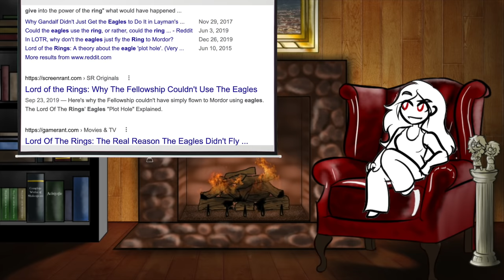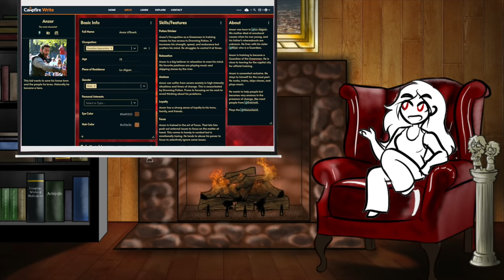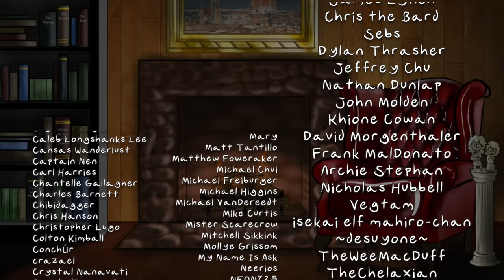Trope Talk: Cursed Artifacts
Some items are macguffins, and some items are EVIL macguffins. Whatever they are, they're statistically going to be reskins of The One Ring or Stormbringer. Let's talk about the deets!
Got a favorite cursed artifact? Drop it in the comments!